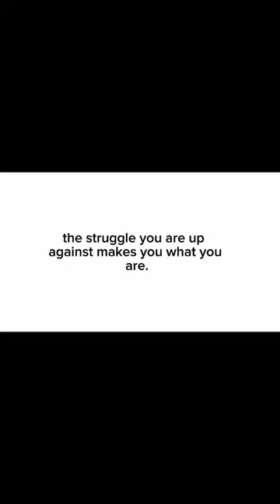Progress, not perfection.